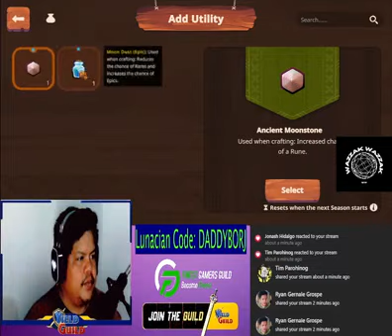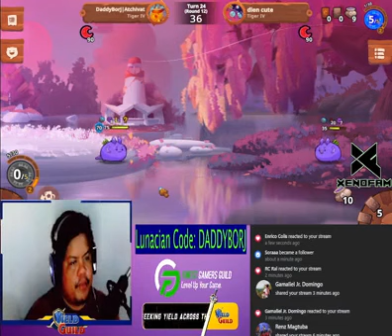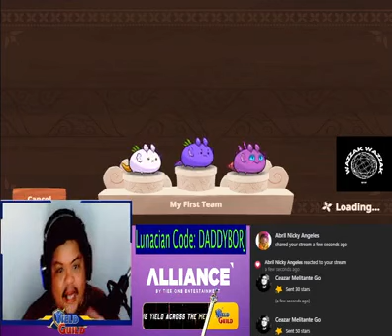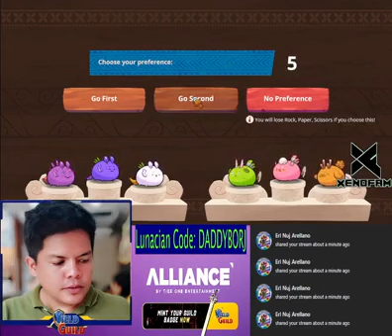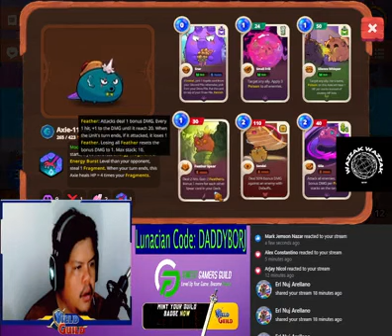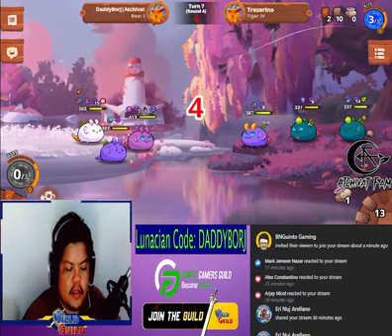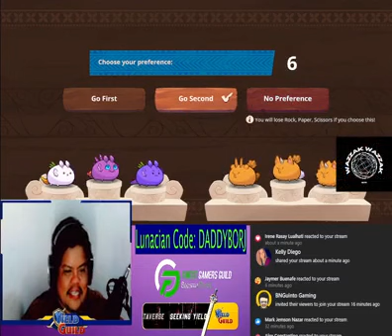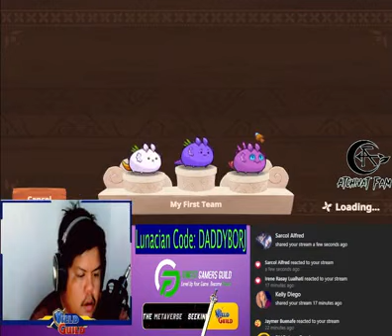Lunacian Code： DADDYBORJ3216